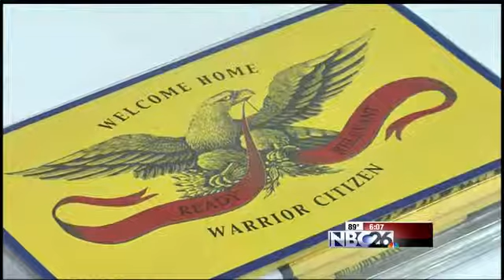432nd Returns Home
After almost a year in Afghanistan, friends and family greet the men and women from the 432nd Civil Affairs Battalion with open arms this morning in Green Bay.